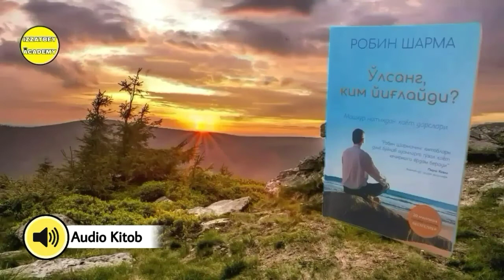"O'lsang Kim Yig'laydi?" Kitobi Audio Shakli 98-Bob